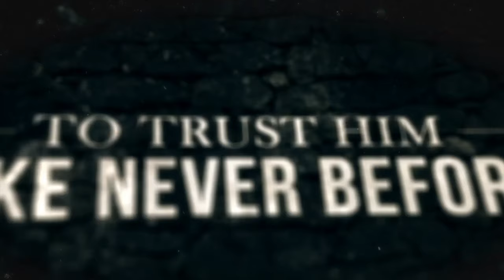Joshua: Week 3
As we continue our journey through Joshua, special guest speaker Rev Dan Jackson helps us to know that we have an audacious God who answers audacious prayers.